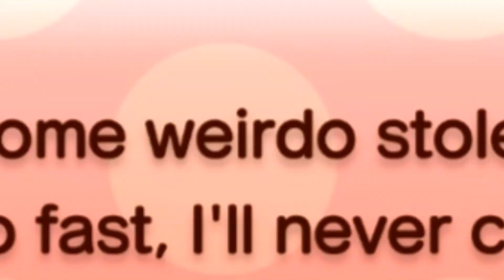new super luigi u: new beginnings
steve jump

starring the loungelads:
reuben
michael